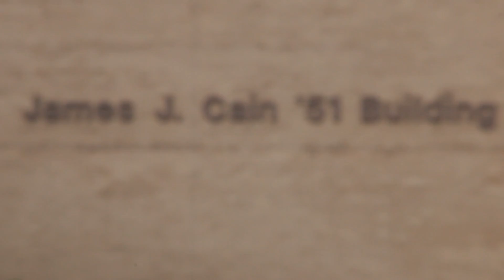Industry and academia an important partnership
The Texas A&M Mechanical Engineering department works diligently to foster a working partnership with the industries our graduates will work to change the world.

 In this video Daniel Freer '15, discusses how he applies what he learned in the Texas A&M Mechanical Engineering department to his job at Exosent Engineering, a company owned and operated by current faculty members.